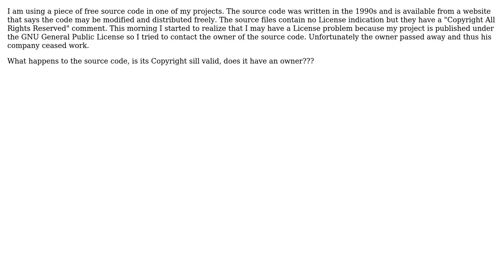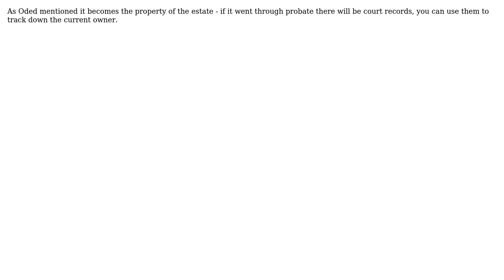License question, what happens to a piece of source code when its owner passes away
Software Engineering: License question, what happens to a piece of source code when its owner passes away